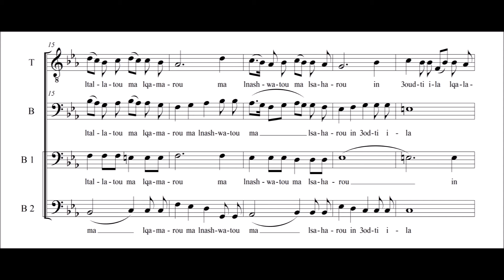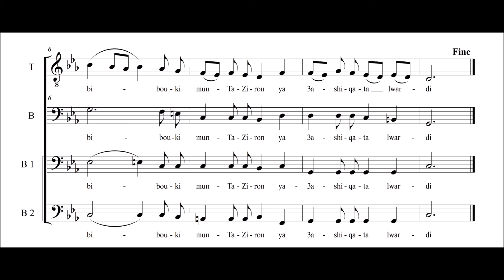Ya Aashiqat al wardi - يا عاشقة الورد (TTBB)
يا عاشقة الورد - زكي ناصيف
إعداد: شربل أبي نادر
أداء: أ. يوحنّا جحا

Ya Aashiqat al wardi - يا عاشقة الورد  (vocal)
Melody: Zaki Nassif
Arrangement: @CharbelAbiNader
Realization: @youhannageha7156